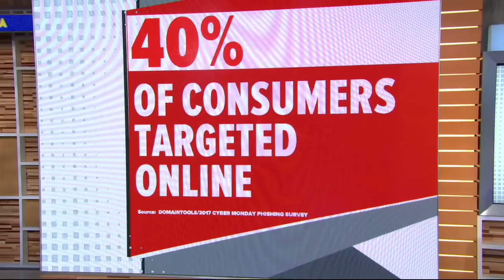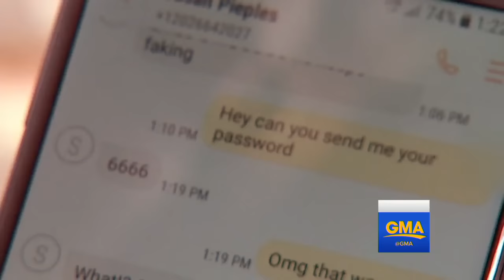How to protect yourself from downloading fake apps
A cybersecurity expert is warning smartphone users to be cautious of downloading fake apps that can potentially give hackers unfettered access to the personal information on your phone.